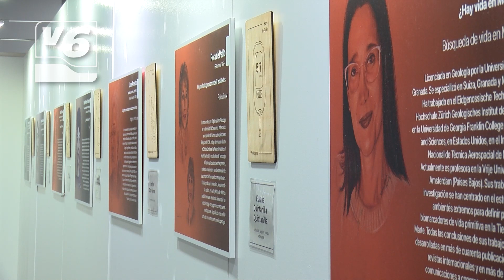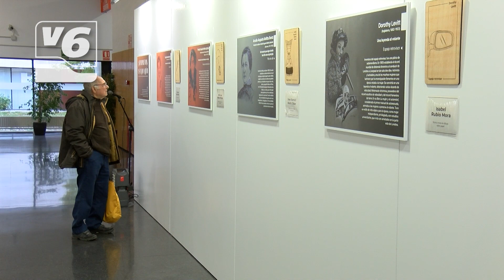Inauguración de la exposición ''Siempre han estado ahí, mujeres en la técnica y las ciencias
Siempre han estado ahí. Bajo este título, la Casa de la Cultura José Saramago acoge una exposición sobre mujeres en la técnica y en las ciencias. Objetivo, dar visibilidad a los logros a alcanzados en espacios públicos y privados de muchas mujeres invisibilizadas. En esta ocasión rescatan del olvido a 12 mujeres, científicas y tecnólogas.